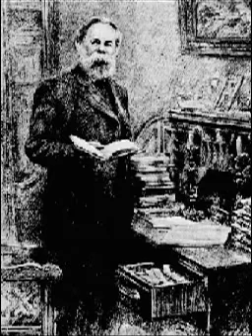Anti-Dühring: Herr Eugen Dühring's Revolution in Science (Part 1, Chapter 12)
Anti-Dühring: Herr Eugen Dühring's Revolution in Science By F. Engels in 1877

Part I: Philosophy

Dialectics

Chapter 12 "Quantity and Quality"